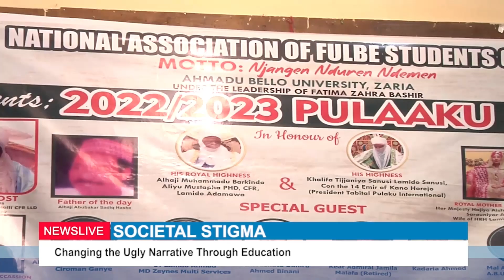SOCIETAL STIGMA: Changing the Ugly Narrative Through Education